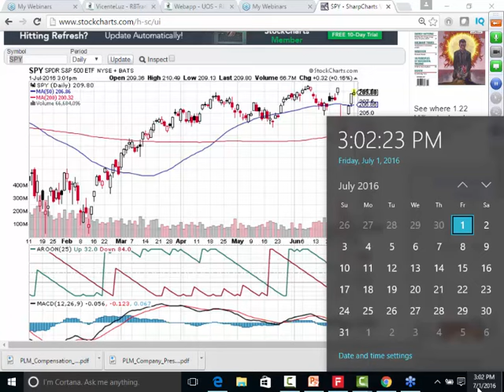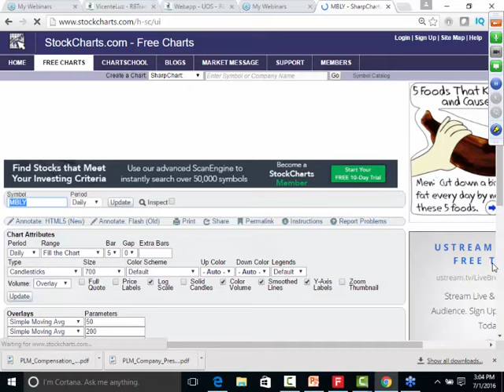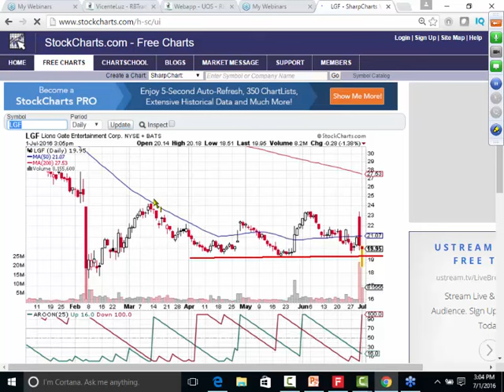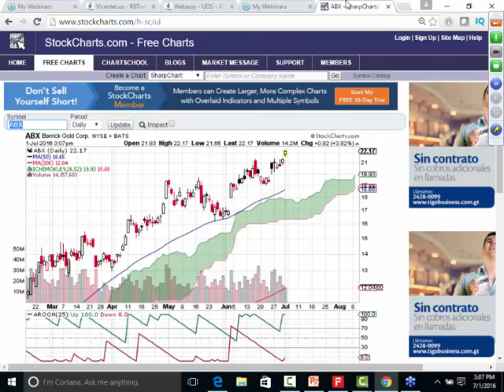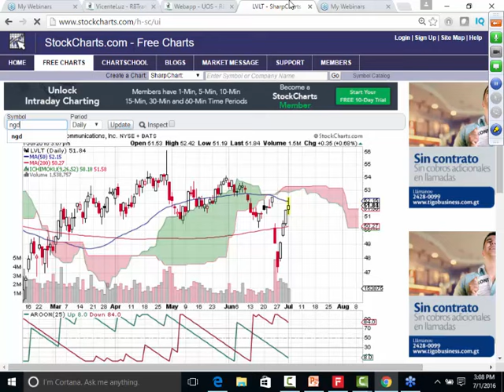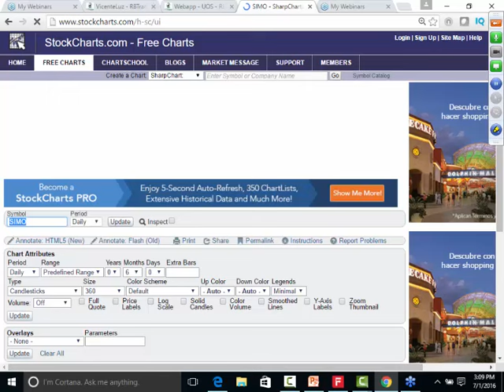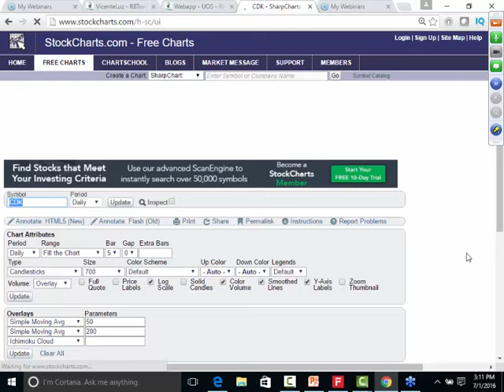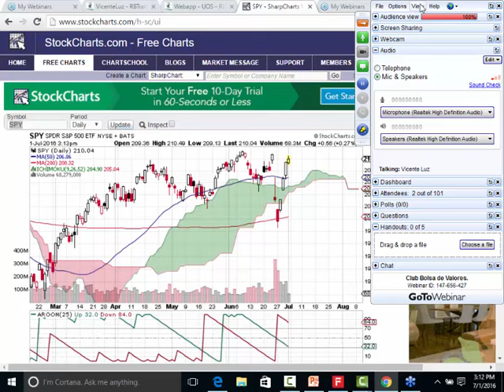Club de Bolsa de Valores Julio 1